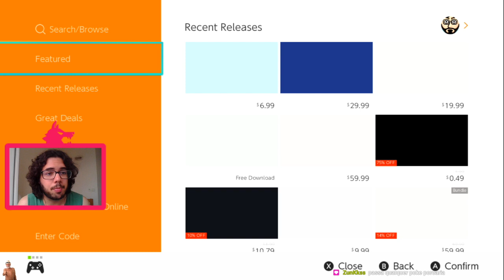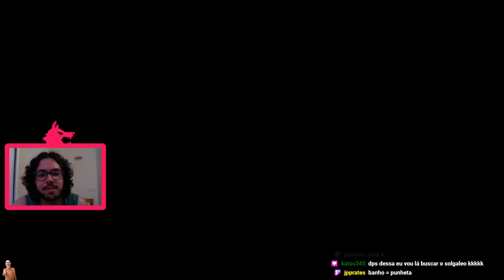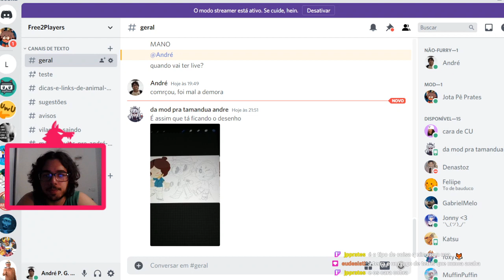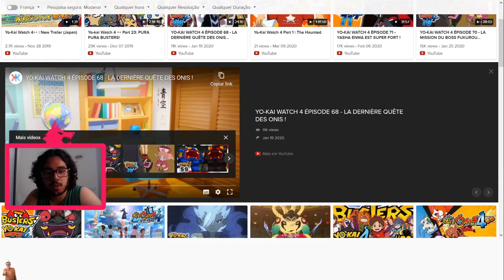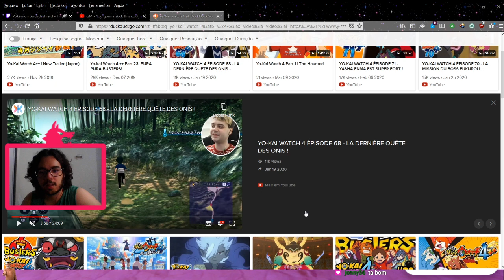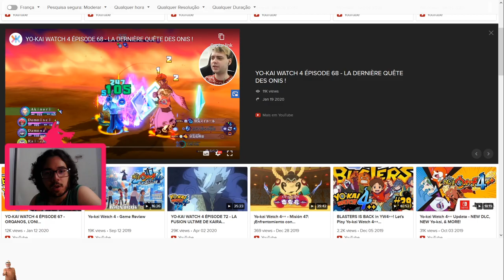Pokémon Shield - 1 de Julho